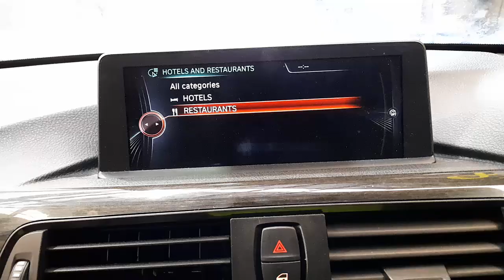WRECKING 2013 BMW 3 SERIES 2.0L PETROL/SAT NAV AUTO C35265